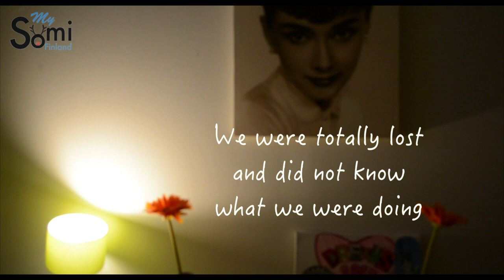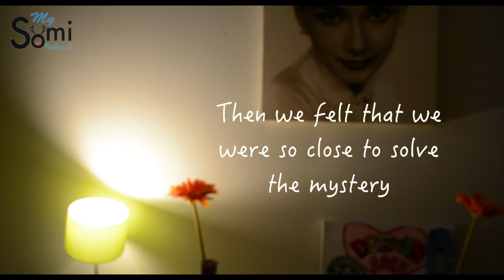Escape Rooms in Finland: Mystery Experience!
MySuomiFinland

Vine:
My Suomi Finland